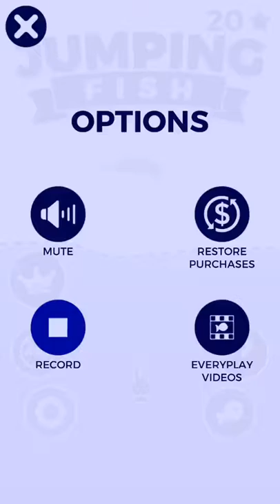Replay from JumpingFish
Video recorded with Everyplay.